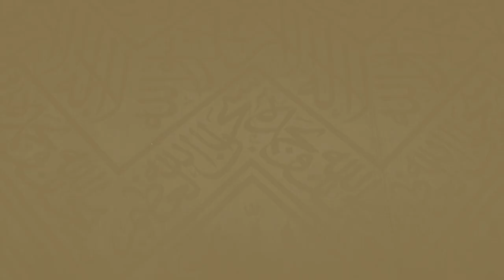200 | الحذر من الظلم في الأشهر الحُرم ـ لفضيلة الشيخ د. سليمان التويجري